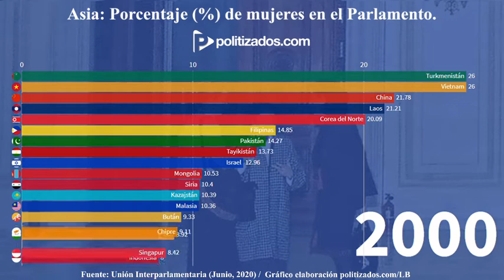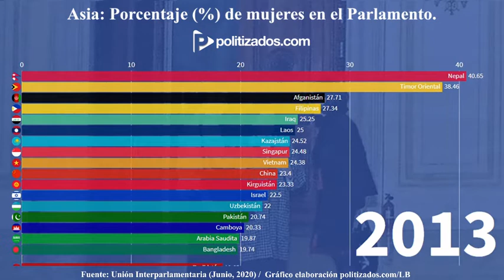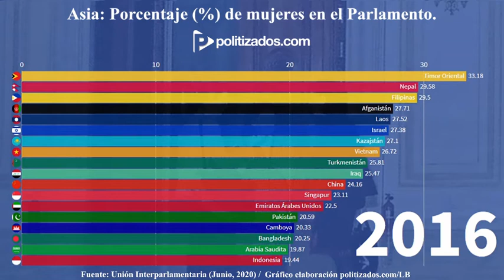Asia: Países con mayor representación femenina en el parlamento | Politizados.com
La participación de las mujeres en el Parlamento o en la política en general, es sin duda, un tema muy presente en la sociedad actual.

Estos tiempos, plantean una discusión profunda sobre la representación política, su significado politológico, en su estado “más puro” y la relación con el feminismo y en particular, con el feminismo de cuotas.

Asia, formada naciones con un pasado y presente de monarquías ultra conservadoras o Estados religiosos, es un buen escenario para saber en qué grado ha avanzado la representación femenina.

*Los 43 Estados asiáticos analizados, las mujeres tienen representación parlamentaria (2020). Siendo Yemen, el país con menos tasa (0,33%) y Emiratos Árabes con la mayor: 50%.

*En el año 1997, Estados asiáticos analizados, 29 tenían representación femenina. Vietnam poseía la mayor tasa: 26,22%.

*La proporción por regiones de Asia (2020):
-Asia Central: 25,42%;
-Sudeste Asiático: 23,49%;
-Asia del Este: 17,76%,
-Sur de Asia: 13,85% y
-Asia Occidental: 12,52%.

*En 1997 el promedio regional era de 6,92% (32 países), en el año 2005 era de 11,52% (39 países), en Junio del 2020: 19,05% (42 países, excluida Siria).

*Timor Oriental es el país con mejor promedio histórico: 32;25% (desde 2002), seguido por Afganistán con 29% (2005) y por Vietnam con 26,06%, país más regular desde 1997 hasta la actualidad.

*Los países con peor promedio histórico: Yemen con 0,33%, Omán: 1,26% y Kuwait con 2,72% y el Líbano con 3,32%. Aunque Brunei tiene un promedio de 8,56%, es el país que más tarde tuvo alguna mujer en el Parlamento: año 2016.

¿Es el feminismo de cuotas una solución o un problema para la representación política de la mujer?

¡Comparte y comenta tus opiniones!

Ficha descriptiva:

-Fuente: Unión Interparlamentaria.
-Datos: Cada promedio está condicionado a la existencia de los datos, excluyendo años en los que los mismos no existen.
-Criterios de orden: Proporción de mujeres en el Parlamento, respecto a los hombres.
-Cantidad de países: 43.
-Continente: Asia, excluidos: Armenia, Georgia, Turquía, Rusia y Azerbaiyán (tomados como Europa).
-Periodo: 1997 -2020, extraídos Agosto 2020 - datos de Junio 2020.
-Categoría: Parlamento, representación política, poder legislativo, feminismo.